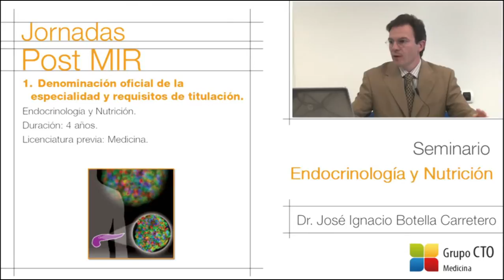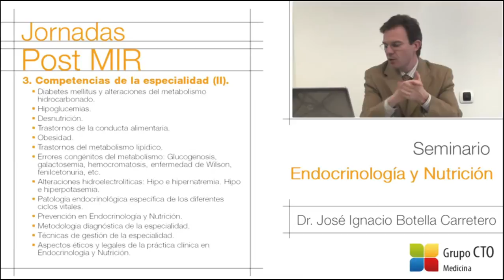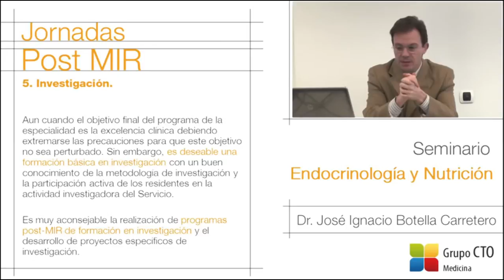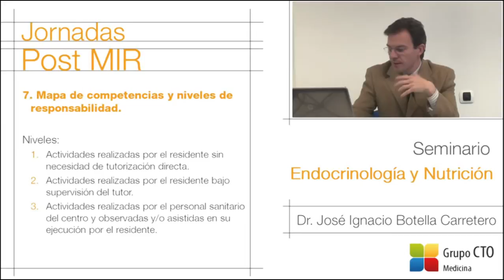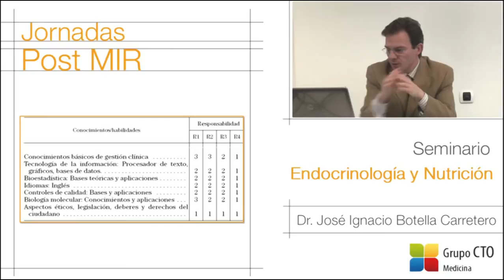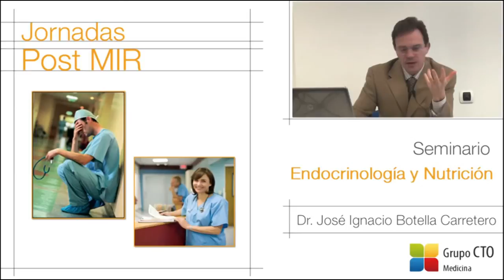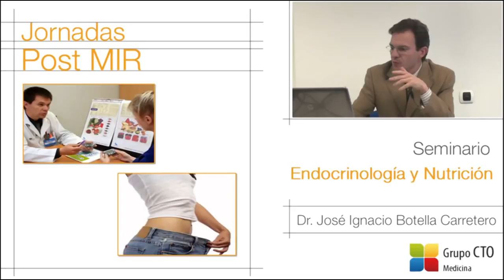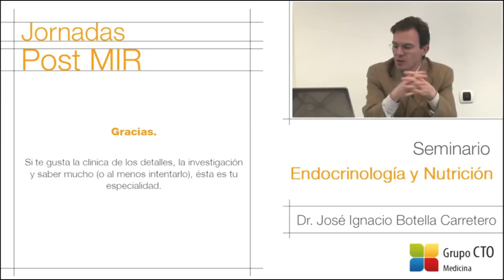Seminario MIR "Endocrinología y Nutrición", Dr. José Ignacio Botella Carretero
El Dr. José Ignacio Botella Carretero imparte el seminario sobre "ENDOCRINOLOGÍA Y NUTRICIÓN", dentro del programa de Jornadas Post MIR 2013 de CTO Medicina.